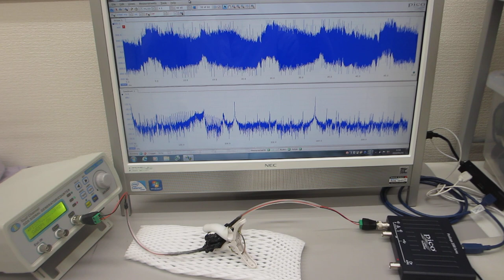‹超音波伝搬特性（音響特性）の分類›に基づいた、超音波のダイナミック制御実験ーー超音波システム研究所ーー